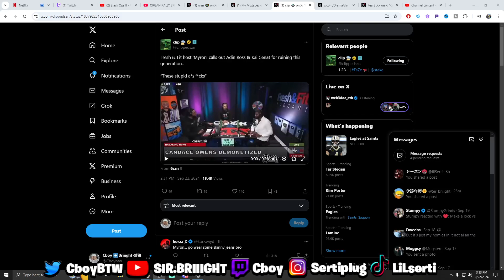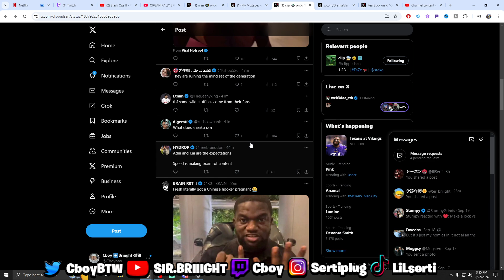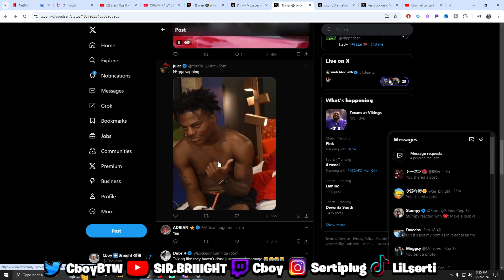5 Reasons Why Myron is RIGHT About Adin Ross and KaiCenat